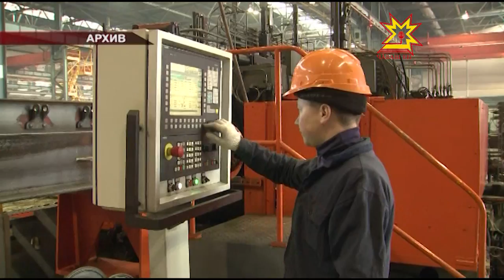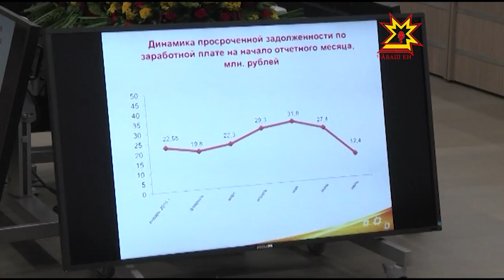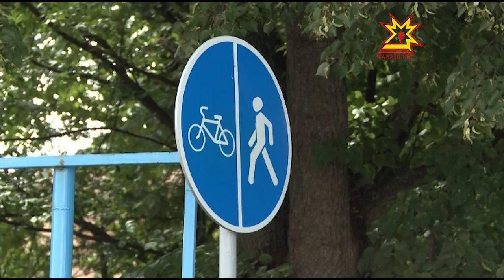Республика 13 07 2015 на чувашском языке Вечерний выпуск